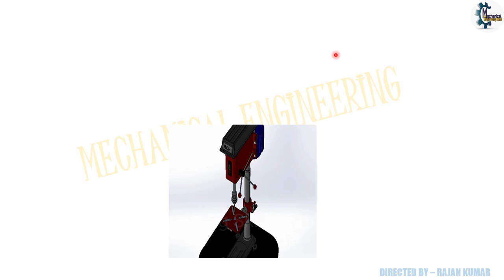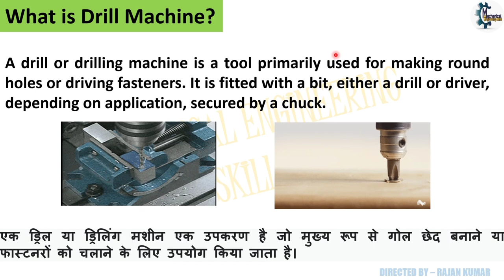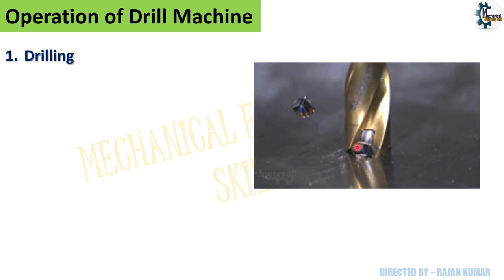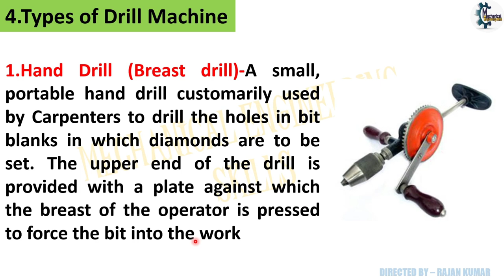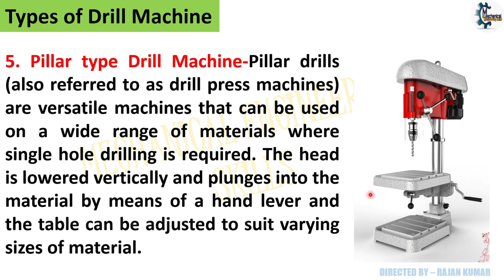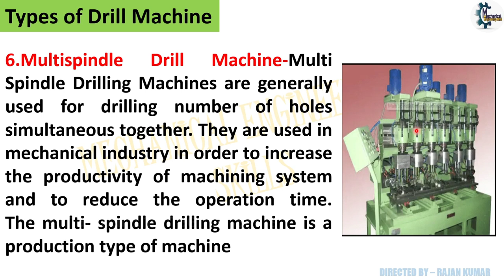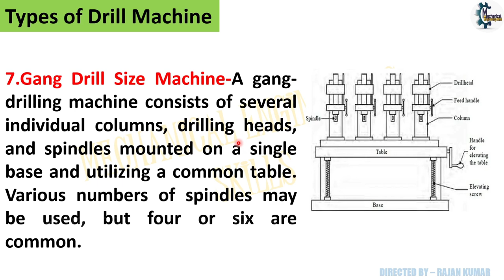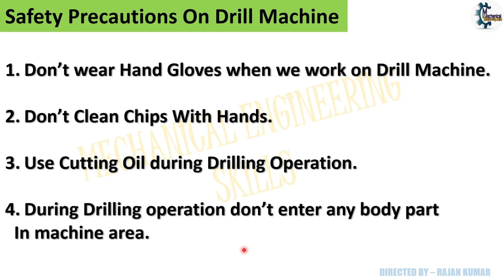What is Drill Machine | Types of Drill Machine in Hindi | ड्रिल मशीन कितने टाइप की होती है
Radial drilling machine.
Upright drilling machine.
Automatic drilling machine.
Multiple Spindle drilling machine.
Deep hole drilling machine.
Sensitive drilling machine.
Portable drilling machine.
Gang drilling machine.
Hand Drill machine .
 Portable Electric hand drill machine .
What is pneumatic drilling machine?

Hello Friends,
                           Today we will discuss about What is Drill machine and uses
so please subscribe to my channel Mechanical Engineering Skills and hit the the bell icon for more updated videos , so please subscribe , like , share , and if any query of drill machine please write in comment box.